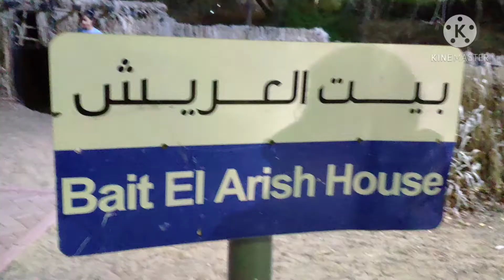Mushrif Park with Nepali Besties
Day Off with Nepali Besties ❤️